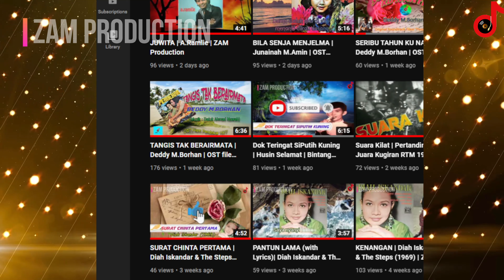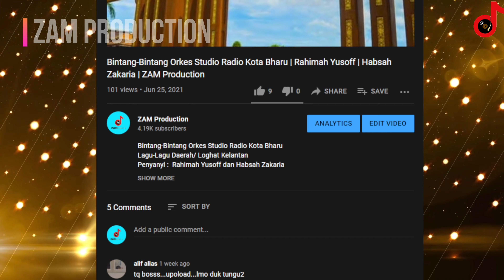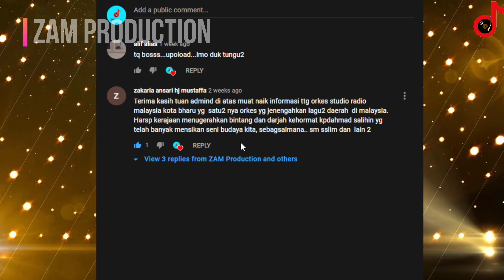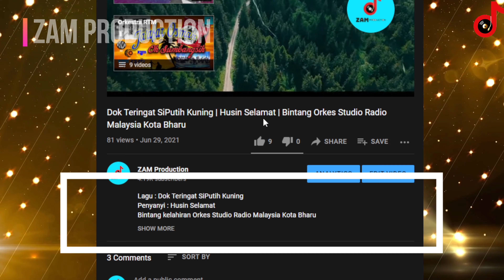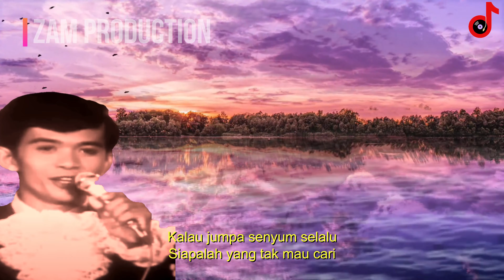DOK KENE HOK BAJU KURUNG | Husin Selamat | Orkes Studio Radio Malaysia Kota Bharu | ZAM Production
DOK KENE HOK BAJU KURUNG  (Terpikat Si Baju Kurung)
by  Husin Selamat
Composer/ Conductor : Ahmad Salihin

ZAM Production
2021